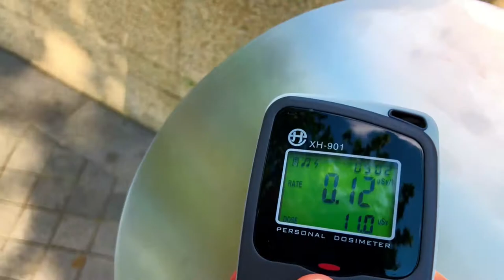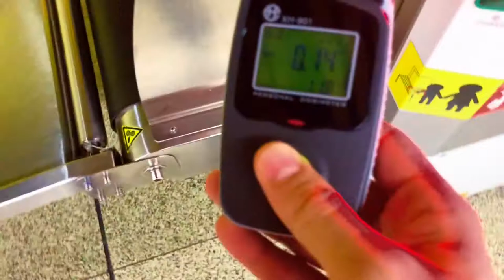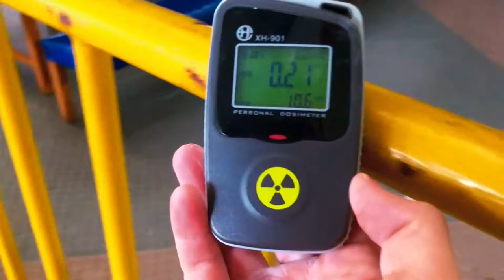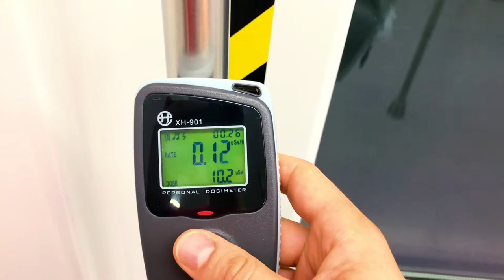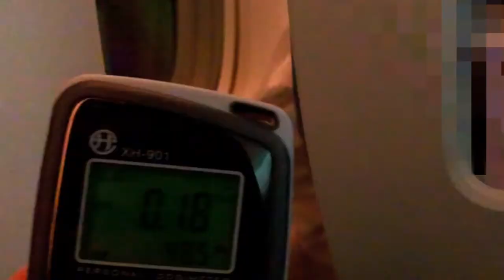Is it Safe to Live in Shanghai?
Have you ever wondered about the invisible dangers lurking around us every day? After watching the HBO miniseries 'Chernobyl', I became increasingly curious about the level of radioactivity in my own city - Shanghai. So, I decided to take matters into my own hands and purchased a personal dosimeter to measure the radiation levels in various areas of the city.

What I discovered was both fascinating and concerning. From popular tourist spots to lesser-known corners of the city, the results were surprising. Join me as I take you on a thrilling journey through Shanghai, revealing the hidden truths about radiation levels in our daily lives.

As a self-proclaimed radioactive expert, I'll also be sharing some mind-blowing facts and statistics that will leave you in awe.